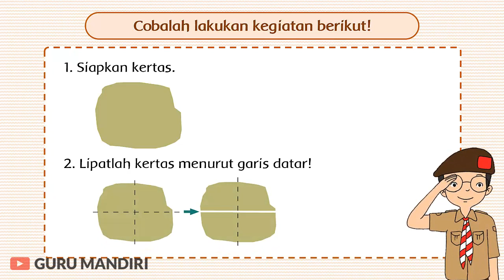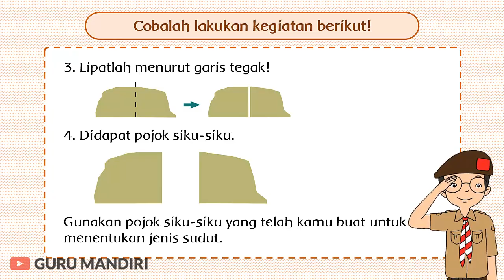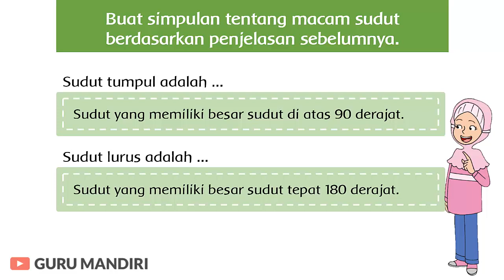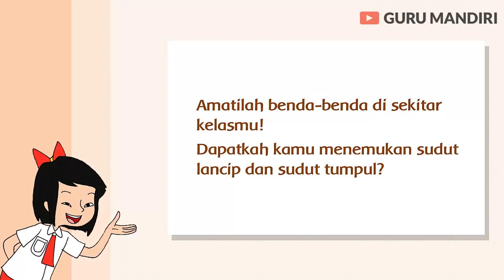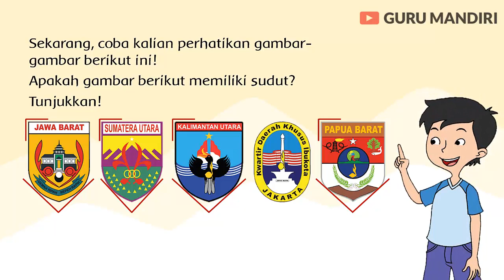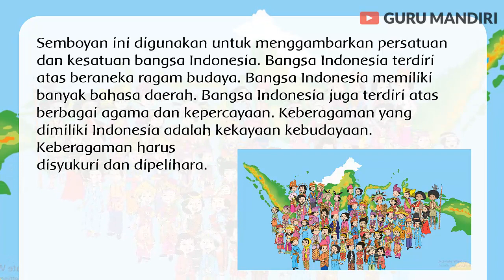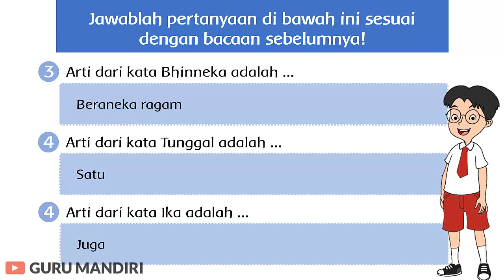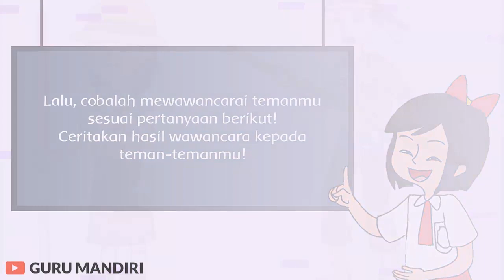Kelas 3 Tema 8 Subtema 1 Pembelajaran 5